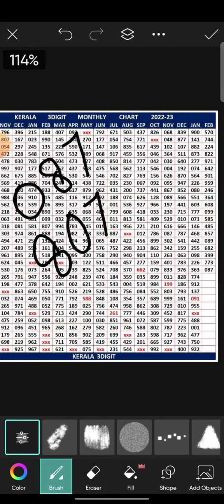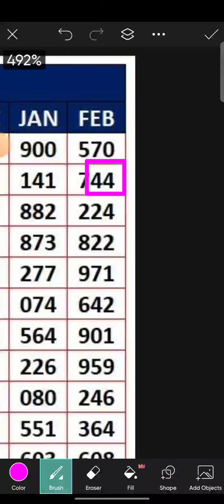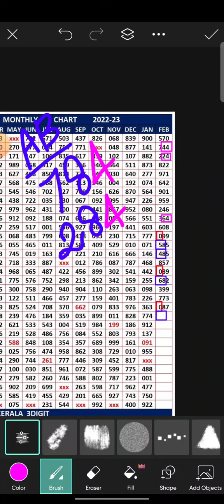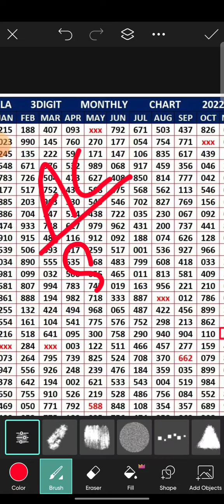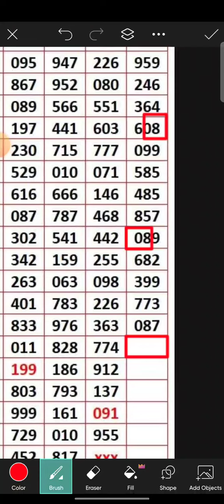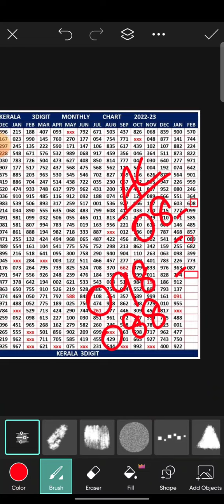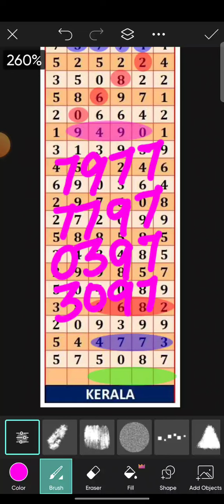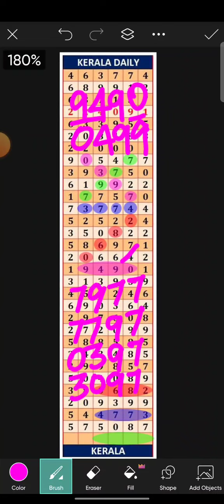21/02/24 kerala gussing Only